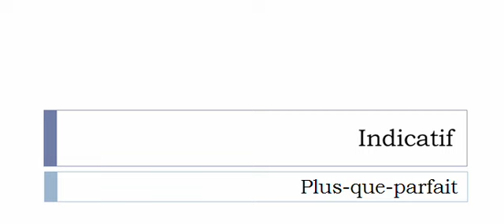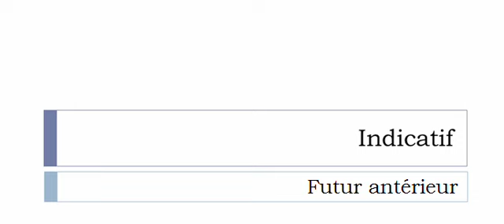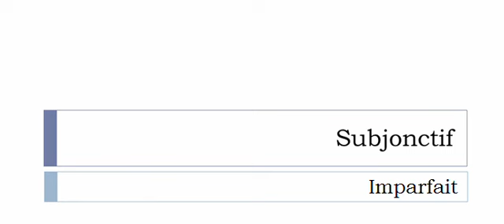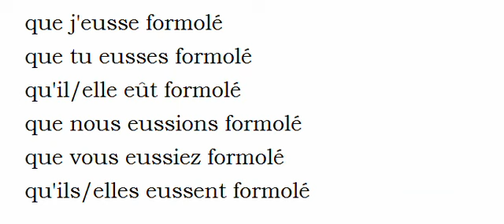フランス語を学ぶ = 共役 = Formoler